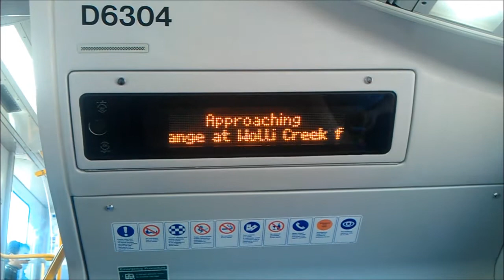CityRail A set Waratah Wolli Creek station Interchange options IDI information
Approaching Wolli Creek Passengers (Customers) should change at Wolli Creek for Illawarra Line services.